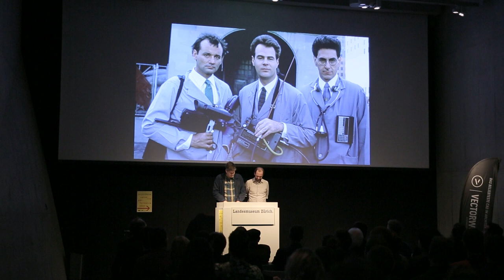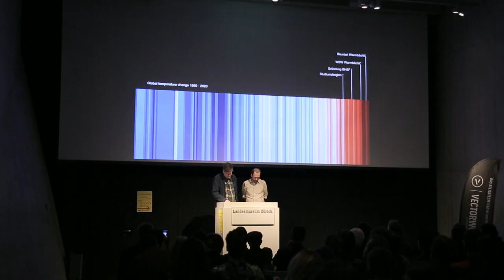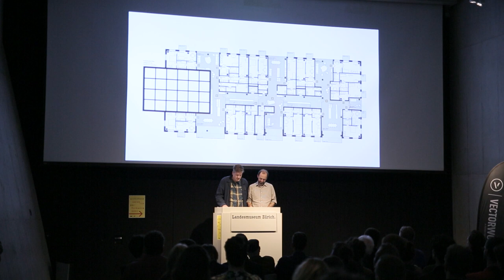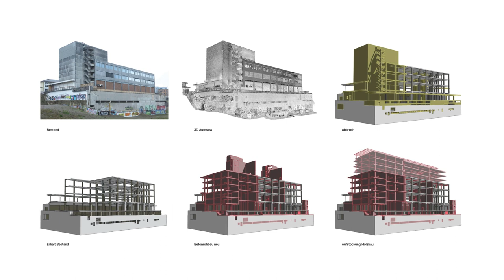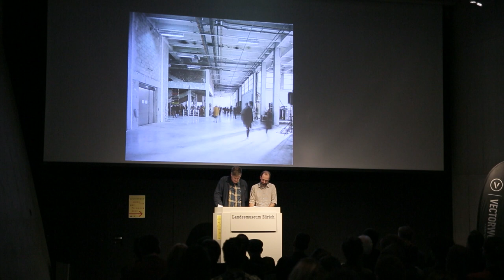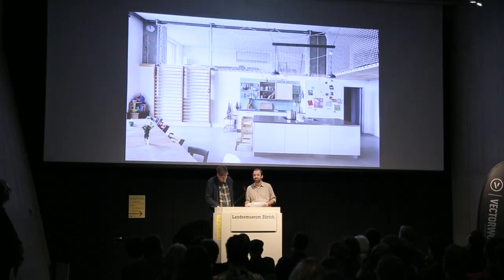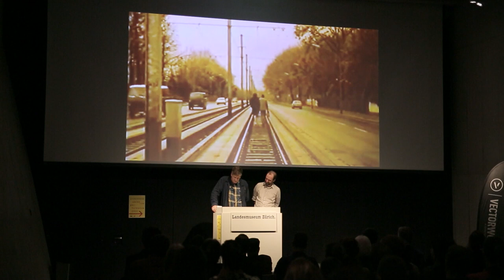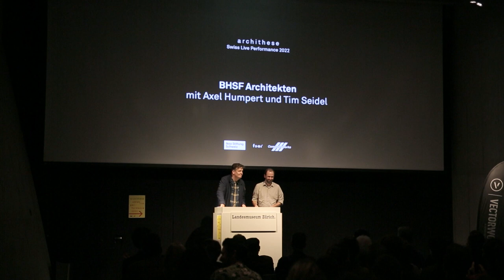Swiss Live Performance 2022 – BHSF Architekten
Teil 1 von 10 der Swiss Live Performance 2022: Axel Humpert und Tim Seidel von BHSF Architekten sprechen in einem kurzen und knackigen Vortrag unter anderem über den Umbau des ehemaligen Toblerone-Lagers in Bern zum gemeinschaftlichen Wohnen.